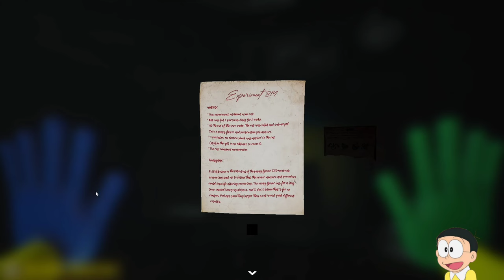Shinchan And Nobita His Freinds jack Play | Poppy Playtime Chapter 2 | Very Funny Gameplay 😂 #1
Shinchan His friends Jack suneo | Found Nobita Ni | Poppy Playtime Chapter 1| 😱 funny Gameplay

Shinchan and Nobita His friends Jack suneo | Found Doremon  Ni | Poppy Playtime Chapter 1| 😱 funny

Shinchan and Nobita His friends Jack  | Found Mommy Long Legs Ni | Poppy Playtime Chapter 1| 😱

@Dk Dost  @Game Definition  @Techno Gamerz  @Dk Dost 2.0 @Frostbite Gaming
@Chapati Hindustani Gamer  @GREEN GAMING Dk Dost  @Game Definition  @Techno Gamerz  @Dk Dost 2.0 @Frostbite Gaming
@Chapati Hindustani Gamer  @Tyro Gaming  @GREEN Hindustan Gamer Loggy  @Mythpat  @Techno SHINCHAN GAMING  @Gaming With Demon  @ROCK INDIAN GAMER  @AndreoBee  @Carry Depie  @ThugBoi Max  @TheRealDude  @GamerFleet  Gamer Loggy  @Mythpat  @Techno Gamerz@SHINCHAN GAMING  @Gaming With Demon  @Live Insaan  @ROCK INDIAN GAMER  @AndreoBee  @Carry Depie  @IMBixu Gamer  @Flight